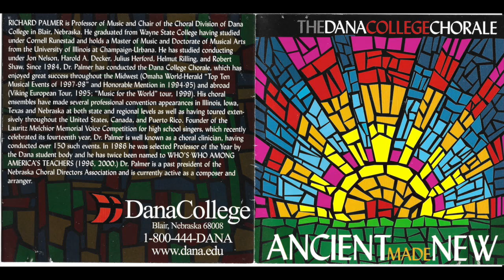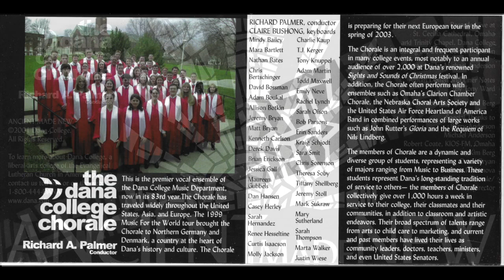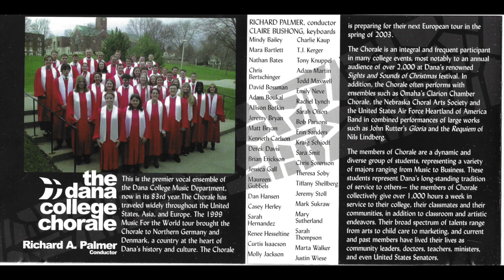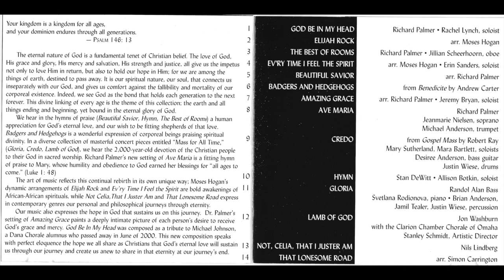Dana College Chorale -Hymn- Stan DeWitt - Solo: Allison Botkin Wissman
Hymn- By Stan DeWitt ; Recorded 2001; Dana College- Blair, NE